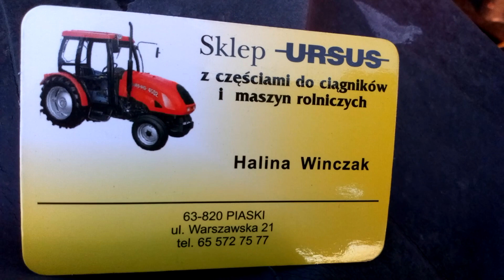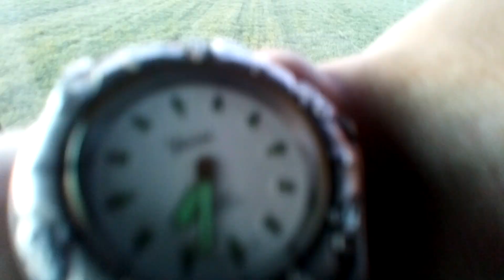same do opryskiwacza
filmik przedstawia opryski traktorem z napędem też się nadaje do oprysku